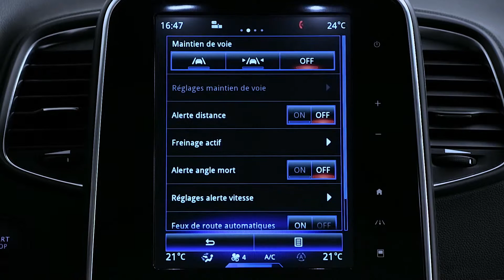DYNAMISCHE FUNKTIONEN : TOTWINKEL-WARNFUNKTION